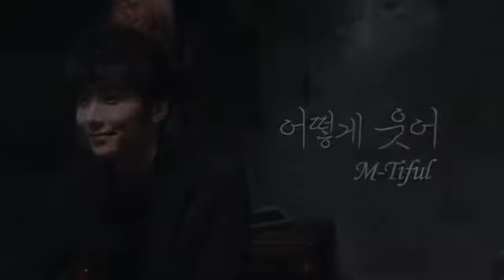엠티플 (M-TIFUL) - 어떻게 웃어 (How can I smile) MV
M-TIFUL comes back with 'How can I smile' releasing the 28th of March online as well as the MV. Actor Choi Won Joon and vocalist Rae-won are the members of the group. Last September, the group attempted a change in their concept in their mini album 'Pain to death' and they are about to show another transformation ahead of their advance to East Asia. The song 'How can I smile' is based on cello, drum, and guitars, the sound of which almost equals the orchestra. The MV especially tried a new method, the first attempt in Korea. The method is backward playing but they lip-sync to the song precisely. The MV 'Typical' by Mute Math is one of the kind. M-TIFUL releases the song the 28th and scheduled to start activities abroad to Vietnam, Malaysia, and others this May.